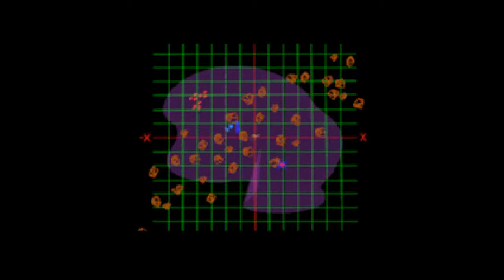Wing Commander3 Heart of Tiger ♯20 Ariel3 DOS/V日本語版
Wing Commander3  Heart of Tiger  DOS/V日本語版
アリエル星系3
ビクトリーをジャンプポイントまで護衛します。
キルラーの空母が出現しますが，空母内部に侵入し搭載機を破壊できます。
最後のコルベットはスキッパーミサイルをビクトリーに発射します。事前情報等はありませんので，分からないと突然ビクトリーは撃沈されるという，難しいミッションです。
レーダーでコルベットからの黄色い点をスキッパーと見破らなければなりません。
そしてカリバン星系へ移動，スラカス王子の作戦が始まります。

DOS/V日本語版
CD-ROM4枚組，CPU486/66mhz以上，RAM12MB，HDD30MB以上，SVGA対応
ウイングコマンダー(ベガ・キャンペーン)，シークレットミッション1&2(クルセーダー）
ウイングコマンダー2(キルラーの逆襲)，スペシャルオペレーション1&2
と続いたキルラー戦役の最終章です。

ウイングコマンダーキルラー戦役のストーリーが分かる全てのミッションは以下です。